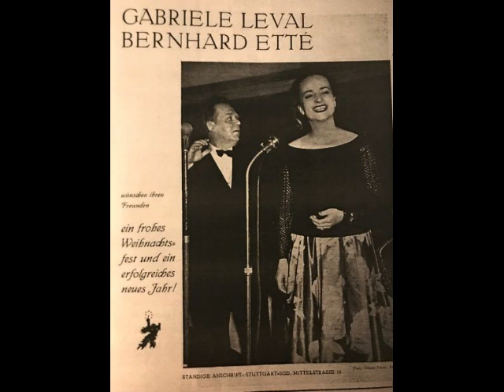Bernhard Etté Tanz-und Schauorchester, Wenn die kleinen Veilchen blühen, Foxtrot, 1950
Bernhard Etté mit seinem großen Tanz-und Schauorchester. Wenn die kleinen Veilchen blühen, Foxtrot von Robert Stolz. Westdeutsche Aufnahme von ca. 1950, veröffentlicht auf Austroton. Abbildung von Berhard Etté um 1950/51. Eine Schellackplatte aus dem Schallarchiv des Radiomuseum Hardthausen.